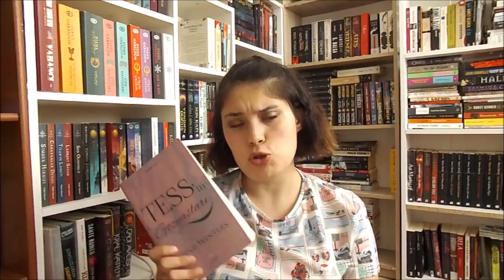KİTAP ALIŞVERİŞİ / AKMAR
Videodaki Kitaplar;
Hades
Hepimizin Ölüsü
Oyunbaz
Tess'in Gözyaşları
İkizlerin Sınavı
Her Şey
Karanlık Gölgeler Evi